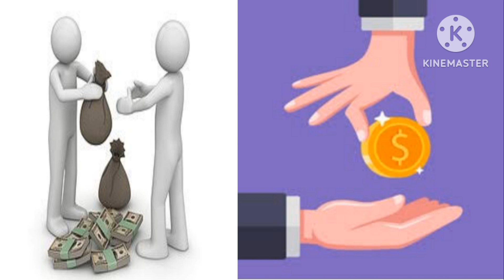Word of the Day।Vocabulary।words